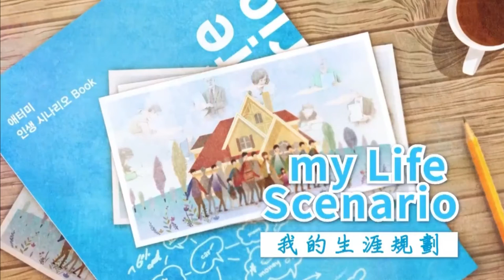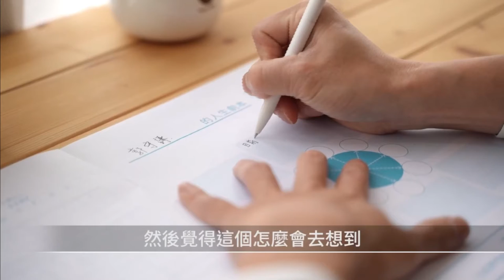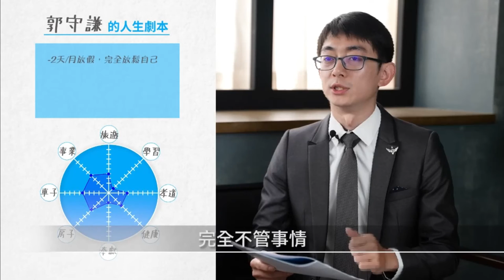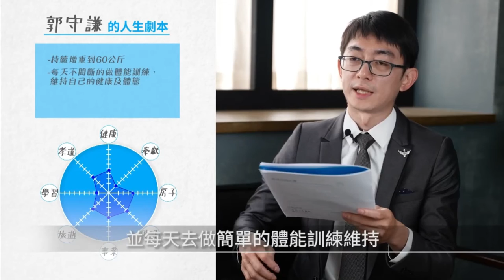生涯規劃 - 郭守謙 銷售大師 - 中文